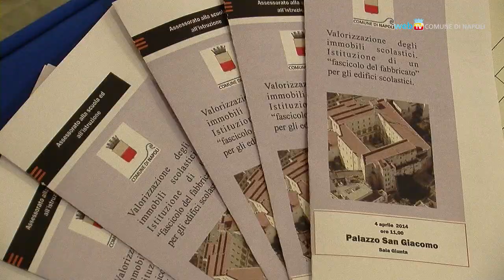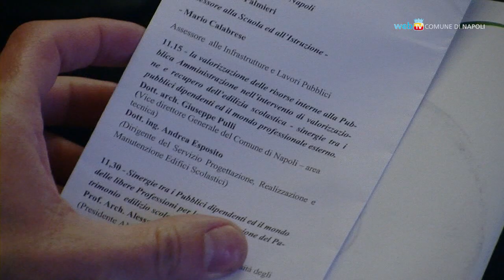Il fascicolo del fabbricato per le scuole di Napoli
Istituito con una delibera di giunta, il fascicolo del fabbricato scolastico conterrà tutte le informazioni sull'aspetto strutturale e manutentivo dell'immobile e contribuirà alla valorizzazione degli edifici scolastici.